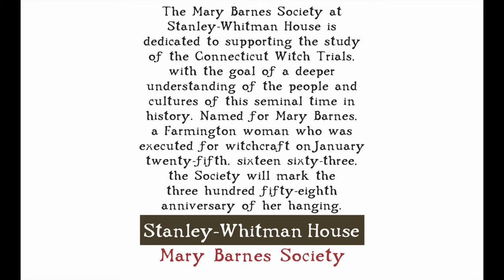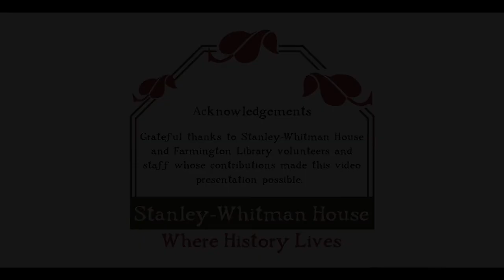Tony Griego of the CT WITCH Memorial Facbook Page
Mary Barnes Society of Stanley-Whitman House presents Tony Griego of CT WITCH Memorial Facebook Page

Friday, January 22, 2021 at 7:00 pm - Tony Griego will talk about being the co-founder of the Facebook page, CT WITCH Memorial, which is dedicated to educating the public about Connecticut Witch Trials history and acknowledging its victims.

Tony Griego is a Vietnam Era Army Veteran. He retired from the New Haven Police as a Sergeant in 1998. He first became interested in the Salem Witch Trials after a visit to Salem, MA, in 1992. After attending a lecture in 2005 by Walter Woodward, CT State Historian, he learned that Connecticut had its first Witch hanging in 1647. In 2017, he was part of the effort to clear the names of Alse Young and Lydia Gilbert in Windsor, CT. Tony is co founder with Beth Caruso of the CT WITCH Memorial Facebook page.

The Mary Barnes Society at Stanley-Whitman House is dedicated to supporting the study of the Connecticut Witch Trials, with the goal of a deeper understanding of the people and cultures of this seminal time in history. Named for Mary Barnes, a Farmington woman who was executed for witchcraft on January 25, 1663, the Society will mark the 358th anniversary of her hanging by premiering a series of online presentations on the Museum’s YouTube channel from January 22-25 followed by a panel discussion on the last day.

Stanley-Whitman House, a National Historic Landmark, is a museum and living history center that collects, preserves, and interprets the history and culture of 17th to 19th-Century Farmington, Connecticut. Since 1935, it has operated under the auspices of the Farmington Village Green and Library Association which is a nonprofit 501(c)(3) educational organization.